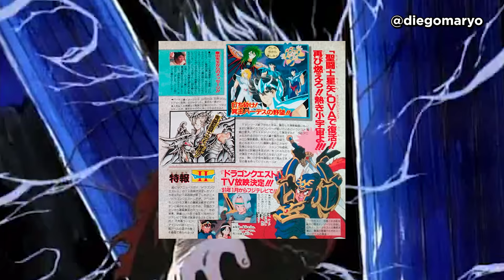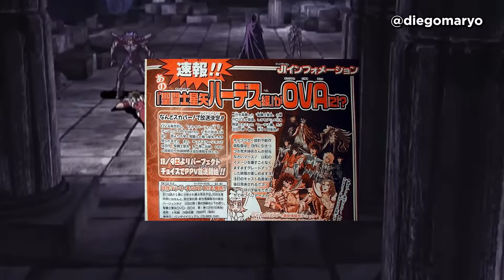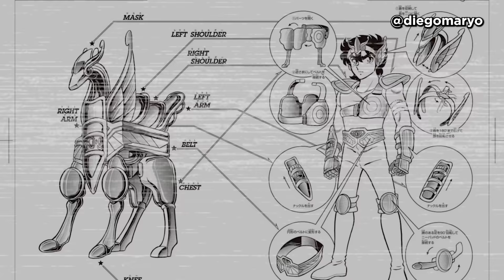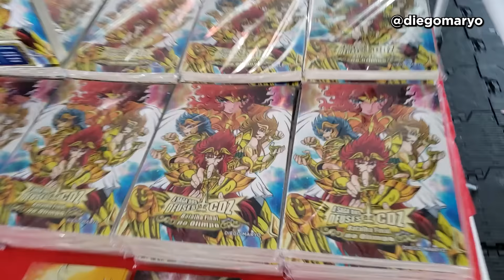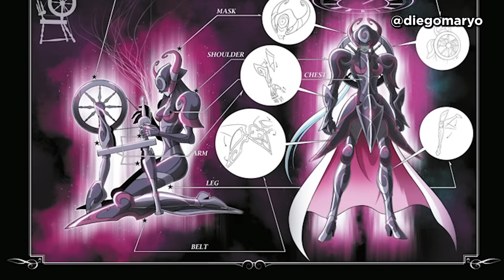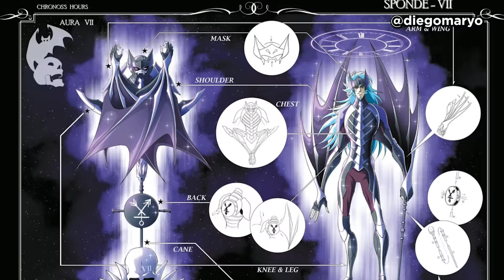ÉPICO! ATENA vs DEUS DO TEMPO! NOVA SAGA OFICIAL dos Cavaleiros do Zodíaco Saint Seiya Time Odyssey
➡️ A SAGA DOS DEUSES | DIEGO MARYO ⤵

Saint Seiya Time Odyssey é a HQ francesa criada por Jérôme Alquié e Arnaud Dollen, sob supervisão de Masami Kurumada, o autor original dos Cavaleiros do Zodíaco. Confira os segredos do Volume 1 e 2, que traduzi na íntegra em primeira mão, exclusivamente para o canal. Buscamos trazer sempre conteúdo consistente de Saint Seiya, que não seja superficial, muito menos que reproduza trabalhos de terceiros. Aqui produzimos roteiros autorais, traduções inéditas, com qualidade e muita responsabilidade, através de pesquisas e conhecimentos adquiridos ao longo de mais de 20 anos na criação de conteúdos online dos Cavaleiros. Só no nosso canal já são 12 anos e mais de 550 vídeos para os fãs de CDZ.

Vídeos novos toda semana, se não houver abalos no Santuário!

CONTATO
Pesquisa, narração e edição: Diego Maryo
Trilha sonora: Saint Seiya OST
Imagens: Saint Seiya
História: Jérôme Alquié e Arnaud Dollen
Arte: Jérôme Alquié
Tradução: Diego Maryo
Artes da miniatura: Jérôme Alquié